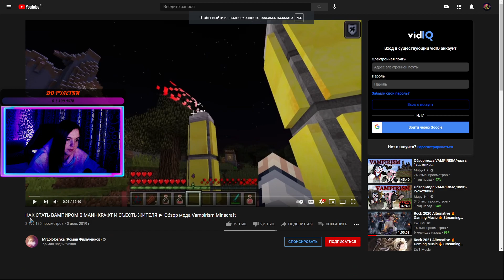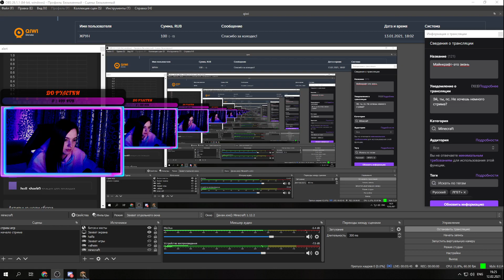half-life | half-life 2 прохождение | стрим от 12.02.2021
Внимание, видео содержит множество неуместных шуток, мата и крепких слов, поэтому сто раз подумайте прежде чем смотреть!